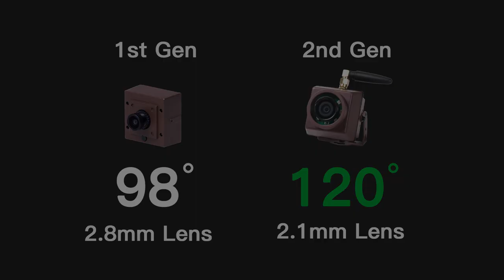How to setup Birdhouse Camera HD with Wireless Transmission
This is the first high definition birdhouse Camera system. The wireless birdhouse Camera delvers high definition video and output to HDMI TV. The whole system use the digital wireless technology. It will not get interference from other signal. The wireless distance is 3 times longer than analog wireless TV bird box camera. In this video, you will see how to connect Birdhouse Camera HD with Wireless Transmission to big screen.